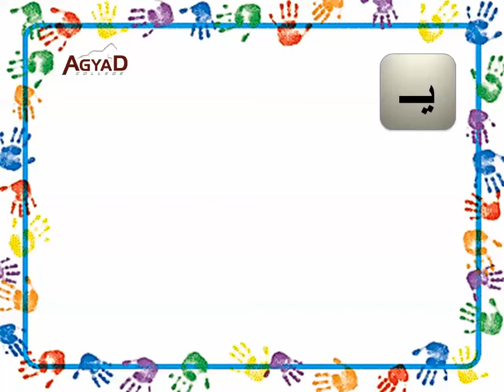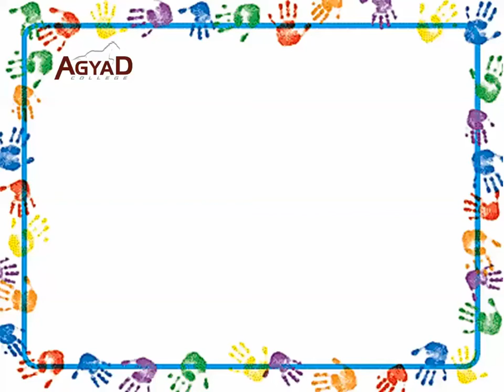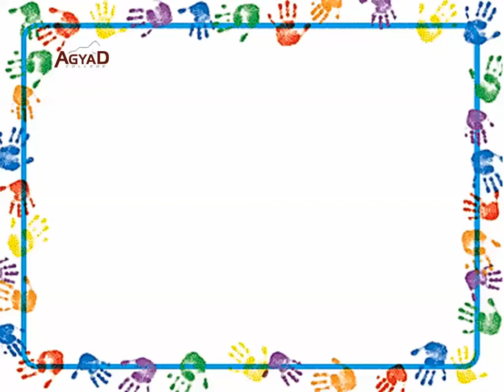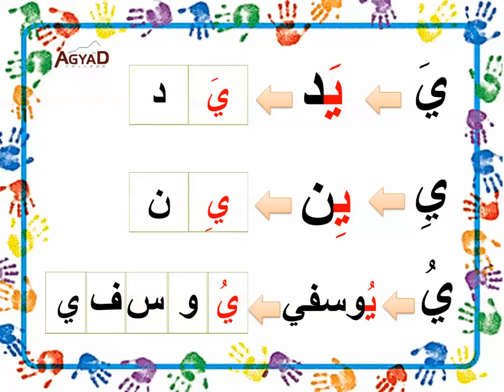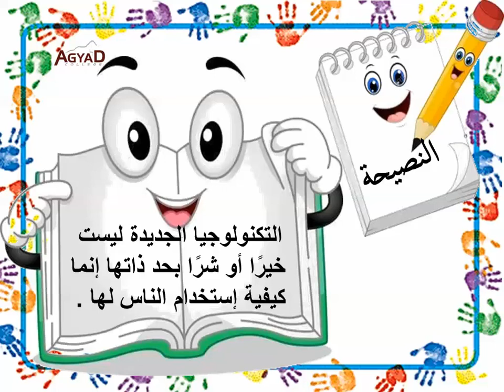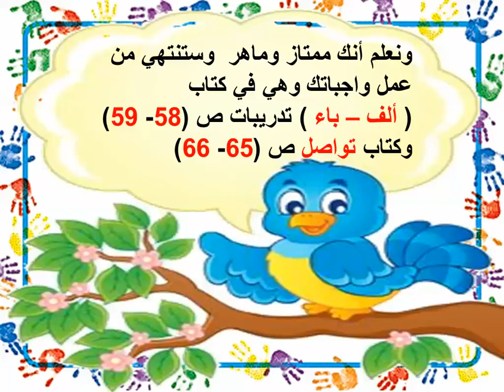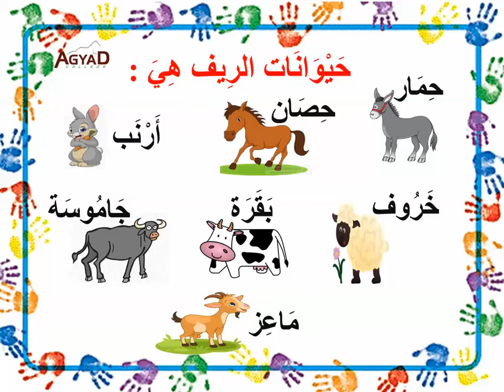حرف الياء - KG 2